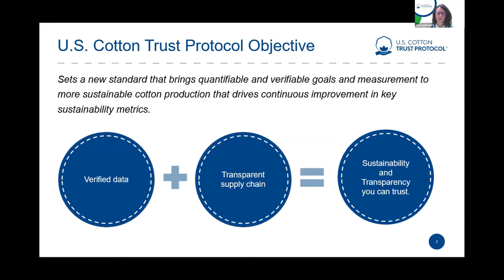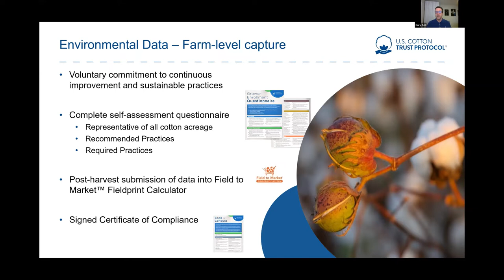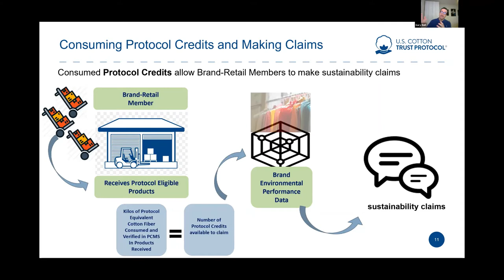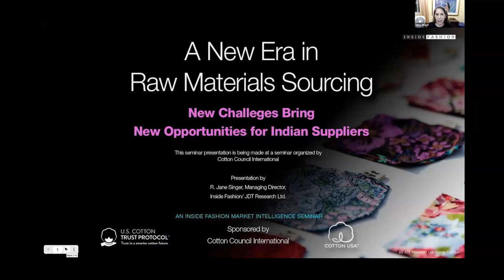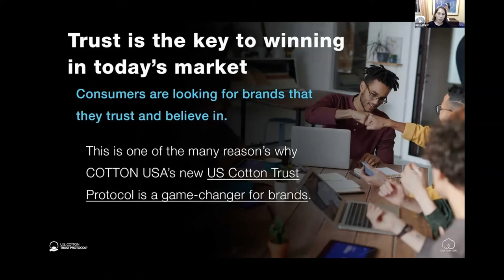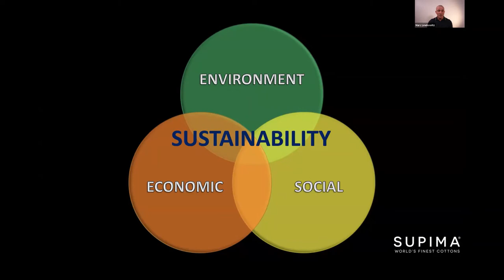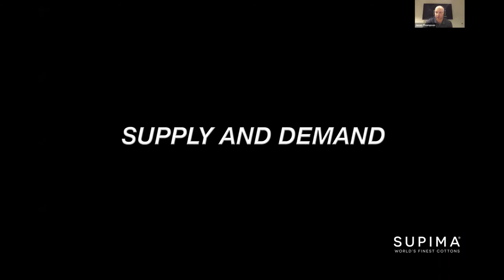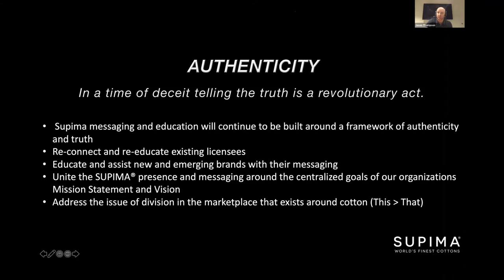Full Webinar Recording | Sustainability & Transparency: Transforming the Textile Supply Chains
COTTON USA and SUPIMA organized a webinar on July 29, 2021, in association with Fibre2Fashion on "Sustainability & Transparency - Transforming the Textile Supply Chains.”

Here's a full recording of the event if you missed being a part of the webinar.